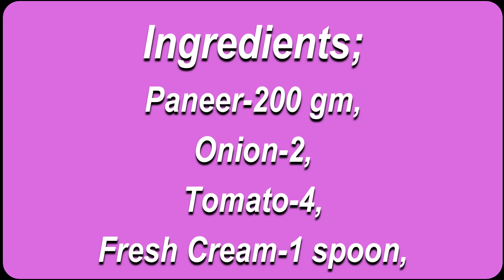पनीर लबाबदार | Learn Restaurant Style Paneer Lababdar in just 4 mins| Terrace Kitchen |Paneer Recipe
पनीर लबाबदार  ||  RESTAURANT STYLE PANEER LABABDAR  ||  TERRACE KITCHEN  ||  PANEER RECIPE  ||  PANEER CURRT  ||  PANEER GRAVY

Ingredients-
Paneer-200 gm,
Onion-2,
Tomato-4,
Fresh Cream-1 spoon,
Bay leaf-1,
Cinnamon-1,
Cardamom-5,
Cloves-5,
Cashew-12 to 15,
Ginger-1 inch,
Garlic-7,
Red Chilli-2,
Fenugreek Leaves-1 spoon,
Sugar-1 tsp,
Salt and
Oil